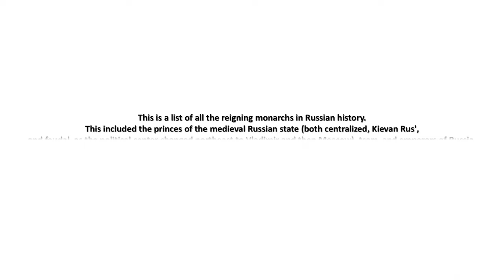This is a list of all the reigning monarchs in Russian history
This included the princes of the medieval Russian state (both centralized, Kievan Rus)
and feudal, as the political center changed northeast to Vladimir and then Moscow), tsars, and emperors of Russia.
The list begins with the semi-legendary Prince Rurik of Novgorod around the middle of the ninth century
and ends with Emperor Nicholas II, who abdicated in 1917 and was executed with his family in 1918.